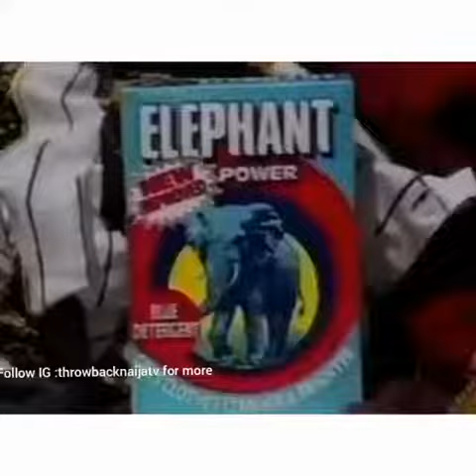Throwback Elephant Detergent Advert